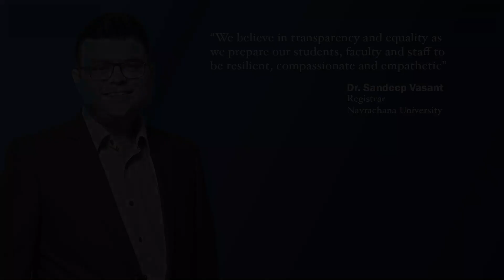Dr. Sandeep Vasant, Registrar, NUV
Our Registrar, Dr. Sandeep Vasant shares some thoughts in an interview that echoes the sentiments of the leadership at Navrachana University.